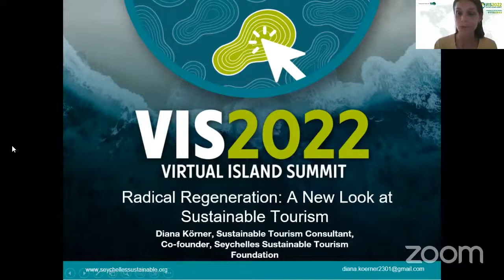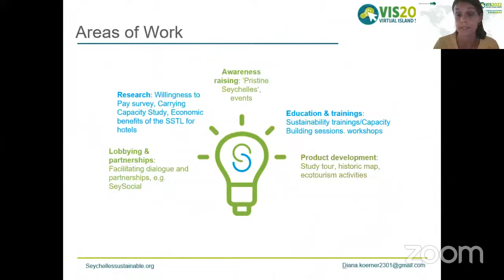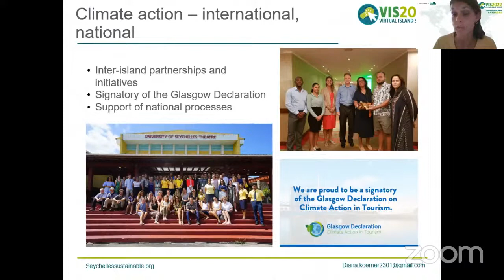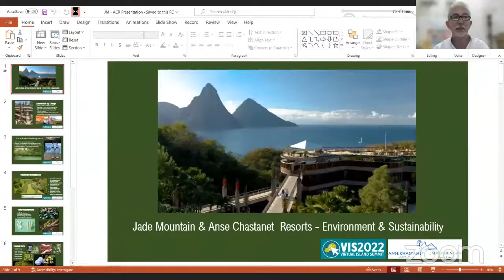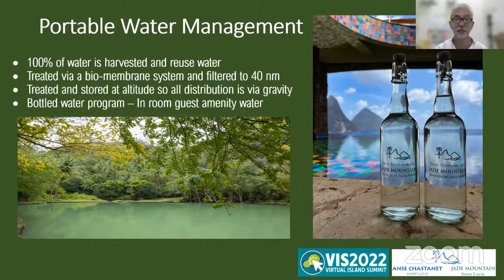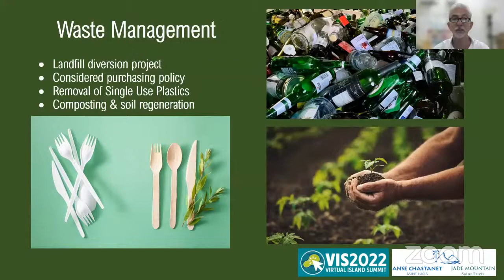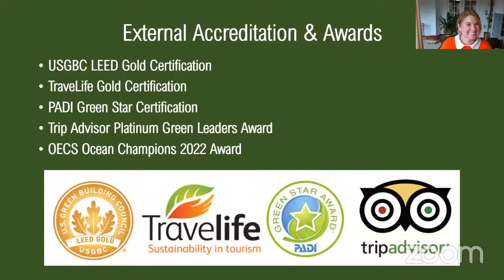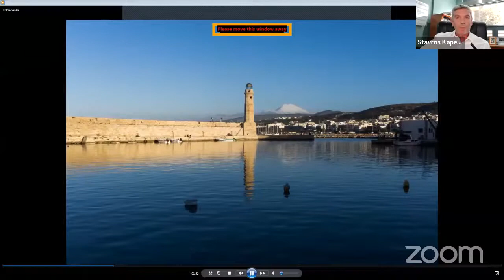VIS2022 Radical Regeneration: A New Look at Sustainable Tourism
Tourism is an important economic driver for islands. The sector is actively shifting towards becoming more sustainable in the face of environmental degradation caused by climate change - but what exactly are the options being developed? Find out in this session!